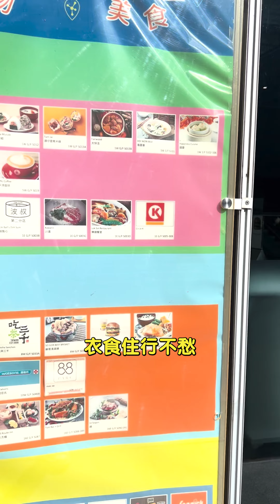撈底推介 | 嘉熙4房送車位代繳稅科學園白石角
歡迎致電或WHATSAPP查詢
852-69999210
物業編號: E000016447